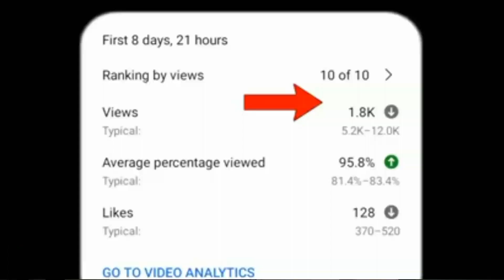Shorts viral नहीं हो रहा है 😭 तो ये आख़िरी 5 काम कर लो 💯| Shorts Video Viral Kaise Hoga tips & Trick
Hello Guys Aaj ki video me Maine bataya hai ki aapka shots video viral Nahin ho raha hai to ye 5 trick lagao{ Shorts video Viral Trick & Tips}
Thanks

Follow Me On Other Social Media ❤️

Your Qurise:--

 Shorts video viral kaise hoga | Youtube shorts viral kaise kare | Short Video Viral Kaise Kare 2023 | Spreading Gyan